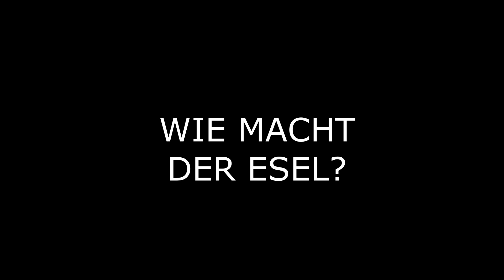Medieval Dynasty #66 - MIT EINEM NEUEN FELD BIN ICH DER HELD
Baue dein eigenes Dorf zusammen mit deinen Dorfbewohnern: Bäume fällen, Feldanbau, Werkzeug- und Waffenherstellung, Tierhaltung.
Zwischendrin gilt es Aufgaben und Quests zu erfüllen, damit dein Dorf weiter wachsen kann.
Das Wichtigste ist allerdings das Finden einer Partnerin und das Zeugen von männlichen Nachkommen, damit die "Medieval Dynasty" fortgeführt werden kann!

Hier bin ich auch mehrmals wöchentlich live!